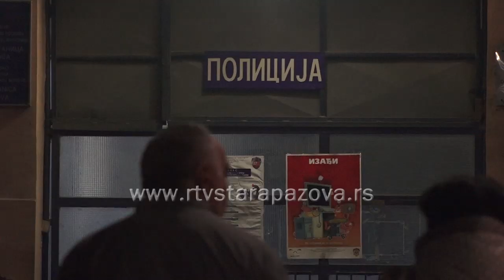Uhapšeni osumnjičeni za otmicu dečaka iz Stare Pazove